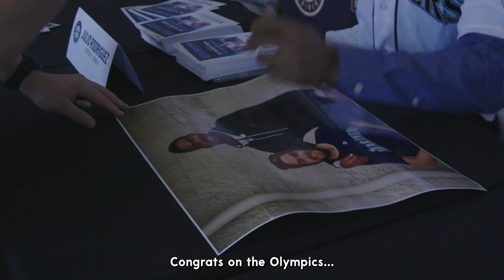Touring Seattle With The Mariners 2021 MiLB Award Winners | Off-Season Vlog | Julio Rodríguez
As one of the 2021 Minor League Award Winners, I was honored to be named "Mr. Mariner" by the @mariners. Had the opportunity to tour the city Seattle with my fellow award winners and safe to say we had a good time.

Make sure you show my brothers some love on IG!